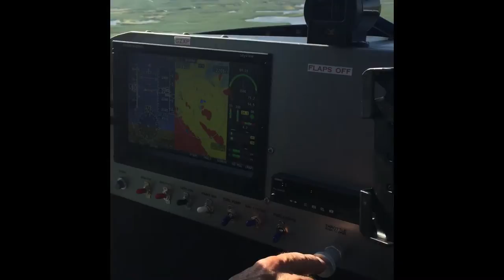Just Aircraft Highlander Bob Dimond Raymore SK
Had a great flight with Bob Dimond in his home built Highlander. Great Job! Beautiful view of canola, flax and wheat fields.